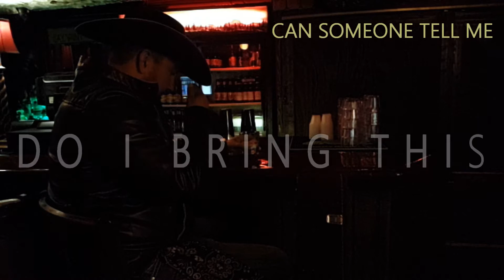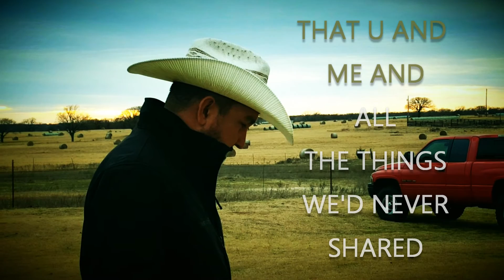Pawn Shop Pearls- Waiting For You (Official Lyric Video)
A short story lyric video of the Pawn Shop Pearls ballad, Waiting For You.  Video was filmed on location in the Fort Worth Stockyards and Denton, Texas.

Song is registered with BMI and copy written to Chris Fuentes.